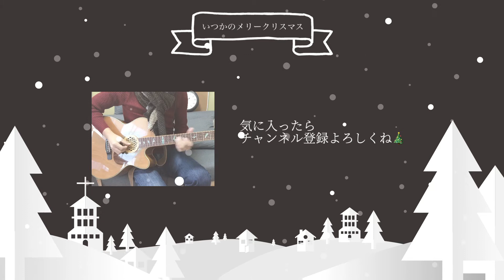【女性が歌う】いつかのメリークリスマス/B’z cover【平成の名曲】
このチャンネルに来てくれてありがとうございます！

夫婦で平成のヒットソングをメインにカバーしていますtreehousemusicです！
リクエストも受付中です！
あなたの好きな平成の名曲をぜひ教えて下さい♪

【ボーカル彩佳の個人アカウントチャンネル】

【二人が提供するオンライン事務所のアカウントチャンネル】